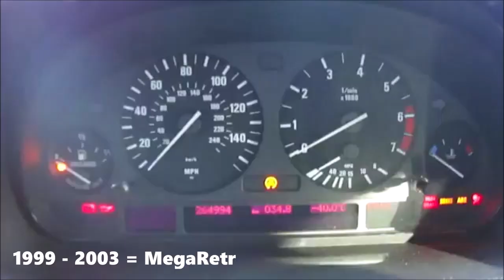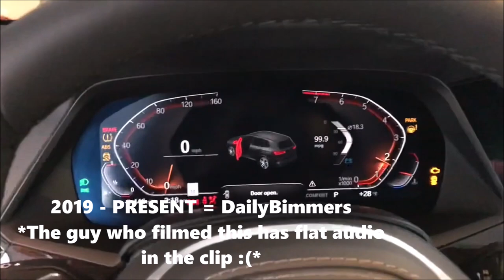Evolution of BMW X5 Chimes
*Requested by: Parker James and Azyxerla*